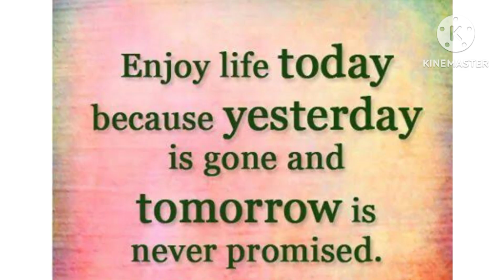Thought in english, bacho ki thought, Englishmein#education